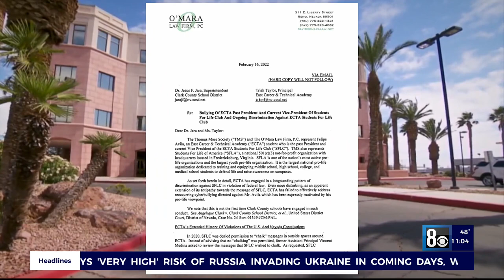CCSD student takes legal action against high school, cites discrimination for 'pro-life' club